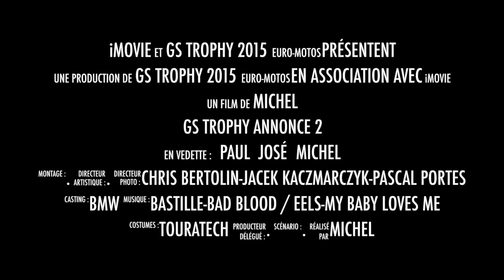GS Trophy 2015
GS Trophy 2015 par 2 rookies en 1200 GSA